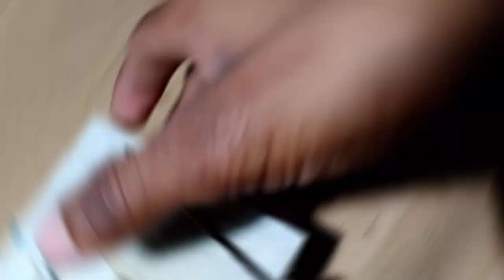how to make a Mini amplifier at home/diy mini amplifier powerful amplifier